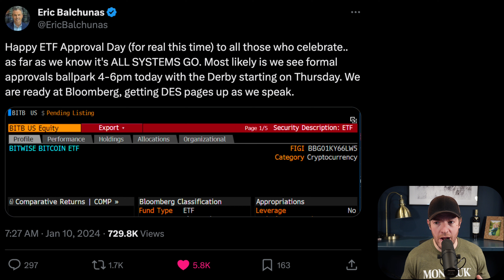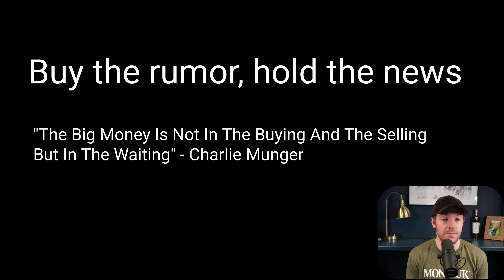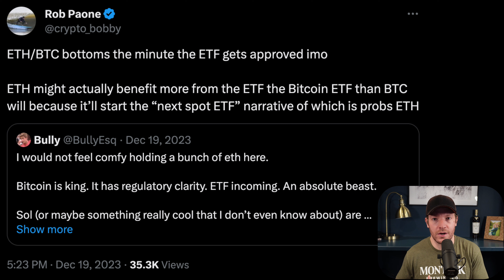How I'm Playing the Bitcoin Spot ETF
By most accounts, we are expecting the Bitcoin Spot ETF to be *actually* approved today, January 10th. Here are my thoughts heading into the historic event and how I'm positioning myself from a personal investment standpoint.

We'll also chat through a recent debate that took Crypto Twitter by strorm.

Looking for a job in blockchain? Get started with Proof of Talent, a blockchain and cryptocurrency focused recruiting firm